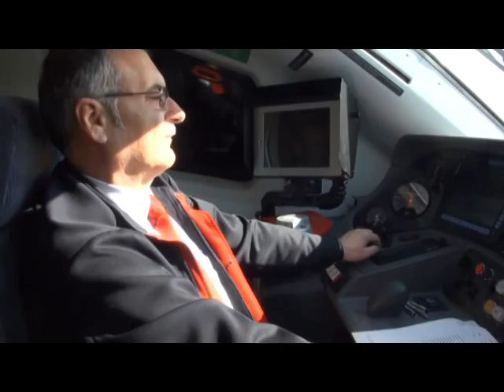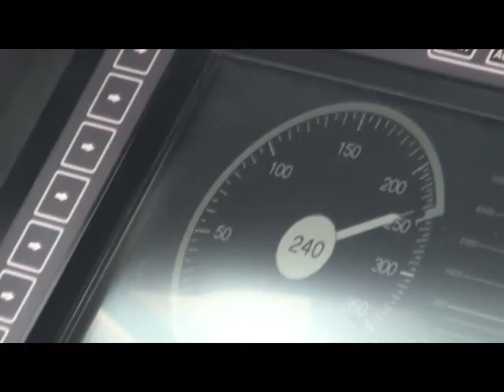TG MEDIATRE - Un'accelerata alla realizzazione della Apice-Orsara", l'appello D. Gambacorta